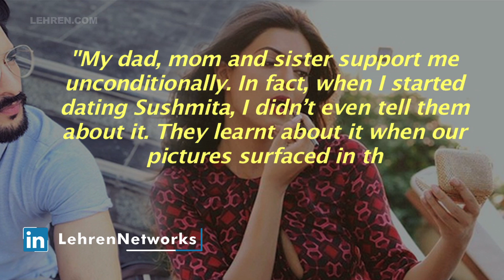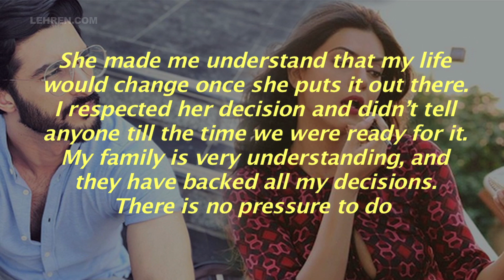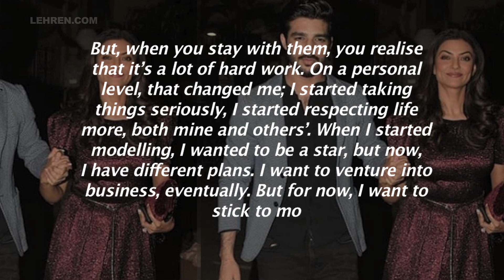Rohman Shawl Reveals His Family's Reaction On His Love Affair With Sushmita Sen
In a recent interview, Rohman Shawl revealed how his family reacted when they came to know about his love affair with Sushmita Sen.